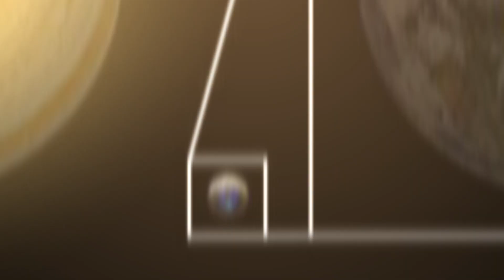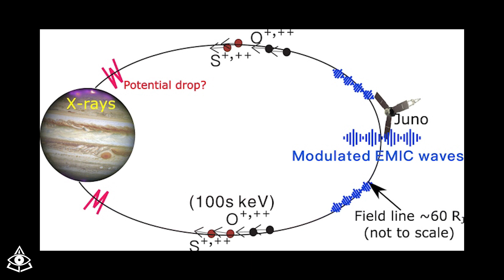El Misterio de las Auroras de Rayos-X en Júpiter